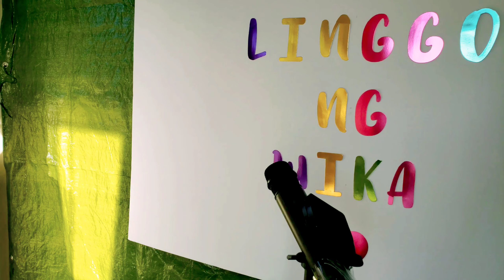Sino ang Dapat Isumbong at Sisihin??? | Linggo ng Wika | Cecilio Mesulo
Ang hindi magmahal sa sariling Wika, Mahigit sa hayop at malansang isda, kaya ang marapat pagyamaning kusa, na tulad sa inang tunay na nagpala.
-Gat. Jose Rizal
Ang buwan ng Agosto ay Buwan ng Wika!!!